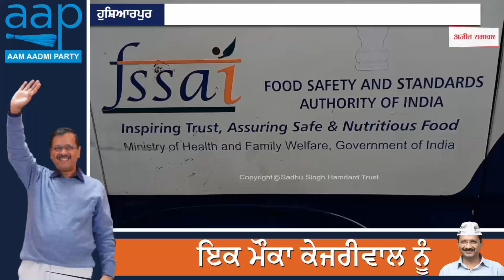ਹੁਣ ਜ਼ਿਲ੍ਹੇ ਭਰ 'ਚ ਘੁੰਮੇਗੀ ਖਾਣ ਪੀਣ ਵਾਲੇ ਸਾਮਾਨ ਦੇ ਸੈਂਪਲ ਲੈਣ ਵਾਲੀ ਵੈਨ